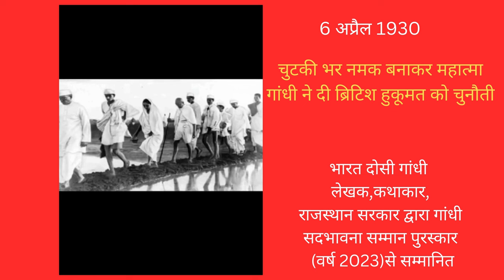चुटकी भर नमक बनाकर महात्मा गांधी ने दी ब्रिटिश हुकूमत को चुनौती 6 अप्रैल 1930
चुटकी भर नमक बनाकर महात्मा गांधी ने दी ब्रिटिश हुकूमत को चुनौती
6 अप्रैल 1930
भारत दोसी गांधी लेखक,कथाकार,
राजस्थान सरकार द्वारा गांधी सदभावना सम्मान पुरस्कार (वर्ष 2023)से सम्मानित